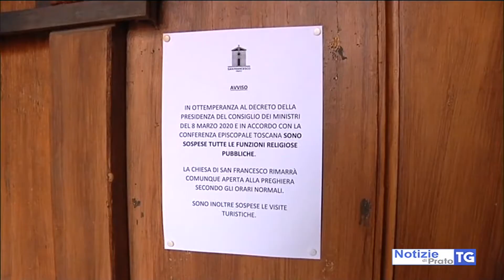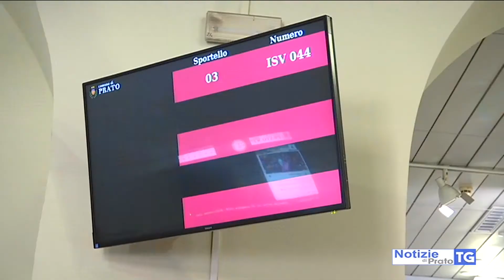2020-03-09 PRATO - CORONAVIRUS, LE MISURE PER FRENARE IL CONTAGIO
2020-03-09 PRATO - CORONAVIRUS, LE MISURE PER FRENARE IL CONTAGIO